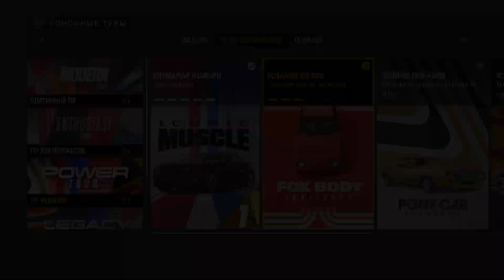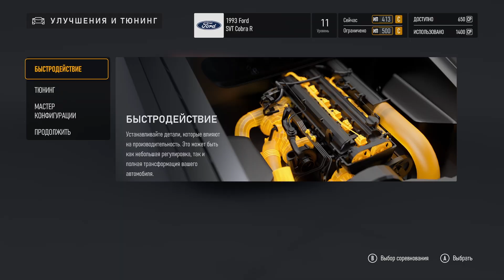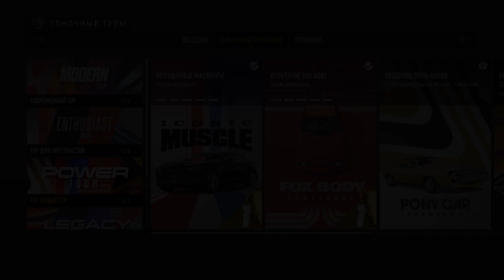Forza Motorsport (Xbox Series S). Стрим №14.Тур мощности: Испытания Fox Body (4 и 5 гонка).